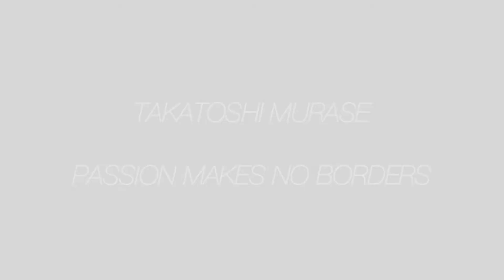PASSION MAKES NO BORDERS - TAKATOSHI MURASE INTERVIEW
Tackle Source catches up with travelling fisherman Takatoshi Murase, for who PASSION MAKES NO BORDERS. Taka travels the globe fishing with friends made on Facebook, he shares his thoughts and some experiences from the journey so far. and don't forget to check out our very own Tackle Source page too